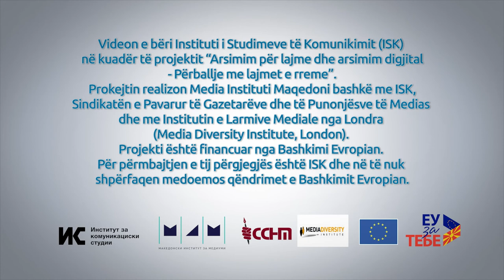И новинарите грешат: Билјана Спасеска Георгиевска (Албанска верзија)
Biljana Spaseska Georgievska , redaktore në TV Klan ndan përvojën e saj kur ka publikuar informatë jo tërësisht e verifikuar, në lidhje me shpenzimet e rrugës për një ish deputete. Në redaksi ka ardhur një demant i gjatë, me insistim që të publikohet tërësisht. Duke pranuar gabimin e saj, Biljana S. Georgievska u rekomandon kolegëve: “Bëni sytë katër dhe kontrolloni disa herë”.